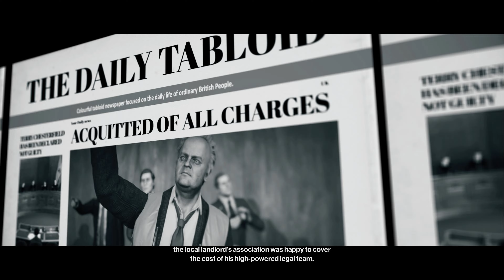Hitman 3 | Elusive Target [The Liability] Silent Assassin / Suit Only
Title
Video URL